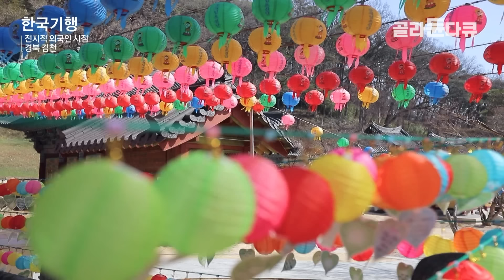2002년 월드컵때 생긴 템플스테이, 해외에 소문 났다! “마지막 108배 입니다” 외국 사람도 궁금한 무욕의 1박 2일🙏🏻 절에서 보내는 고난의 하룻밤 │ 한국기행│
✔️ 이 영상은 2024년 4월 24일에 방송된 ‹한국기행 - 전지적 외국인 시점 제3부 '메이드 인 코리아'›의 일부입니다.

황악산 기슭에 자리 잡은 천년 사찰 직지사는 인종, 종교, 국적을 불문하고 한국의 전통문화를 체험하고 싶은 외국인들에게 사찰의 문을 처음으로 활짝 열어준 곳!

2002년 한·일 월드컵 개최를 앞두고 주한 외교관과 그의 가족 40여 명을 직지사에 초청하여 템플스테이를 한 것이 그 시작이라고 하는데.

20년의 세월이 훌쩍 흐른 지금도 천년이 넘은 역사의 현장에서 108배를 드리고, 스님들과 공양식을 함께 하고, 명상 체험에 나설 수 있는 템플스테이는 오로지 한국에만 존재하는 고유한 숙박 경험으로 자리를 잡았다.

한국의 문화와 한국인의 실제 일상을 알고 싶다는 대학생 맥스(프랑스 국적)씨. 그는 이미 대구, 부산, 경주, 서울 등 전국 각지의 사찰을 방문해 템플스테이 경험을 했다고.

오늘 직지사에서 체험하게 될 템플스테이에는 독일 국적의 스테판, 마티나 부부도 함께 참여하게 되는데... 비건(채식) 문화에 경도된 이들에겐 ‘사찰음식’ 체험만으로도 템플스테이를 원하게 만든다고.

황악산 직지사의 사찰음식은 과연 이들에게 어떤 만족감을 줄 수 있을까? 아울러, 템플스테이의 하이라이트. 108배 체험을 외국인들이 무사히 마칠 수 있을까?

한국의 불교문화에 빠진 외국인들의 템플스테이를 따라가 본다.